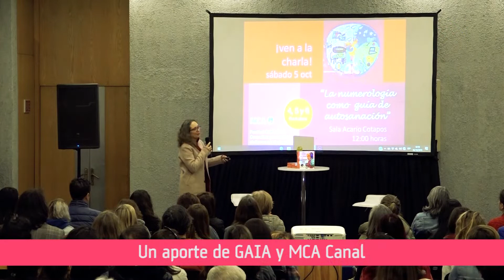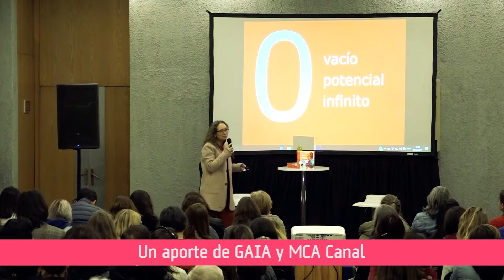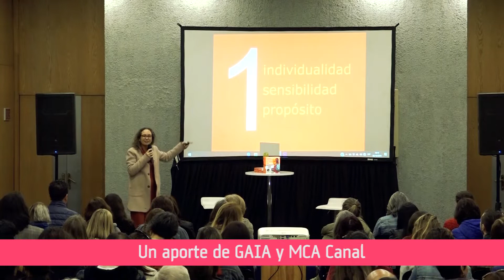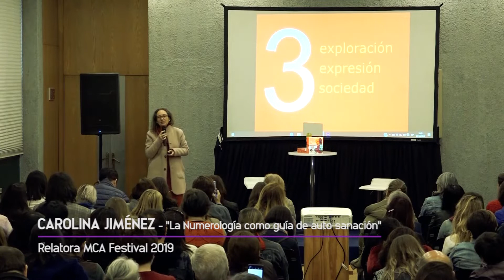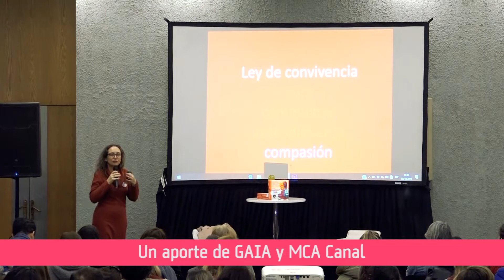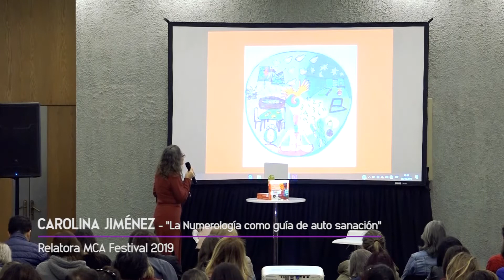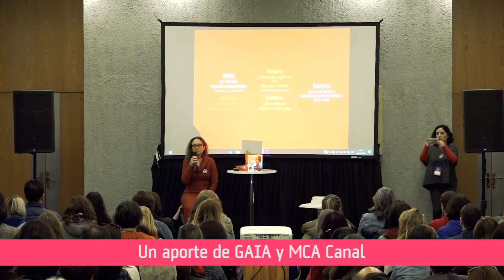[MCA Festival 2019] Carolina Jiménez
Charla: La Numerología como guía de auto sanación

Carolina es Psicóloga clínica y experta en numerología, creadora de numeroscópica, estudio de numerología terapéutica.

En el año 1995 conoce la numerología tántrica y decide formarse como psicóloga por su tremendo impacto terapéutico. A partir de entonces desarrolla un diálogo entre oriente y occidente desde la academia y la práctica de meditación donde el hilo conductor es la numerología.

Se forja así una mirada del ser humano desde lo espiritual, social, mental, emocional y corporal organizado a través de los números. De esta mirada se desprenden diversas aplicaciones que ayudan a restablecer equilibrios necesarios para el bienestar, la salud y realización de las personas.

Un aporte de EXHIBITS S.A. | MCA Canal